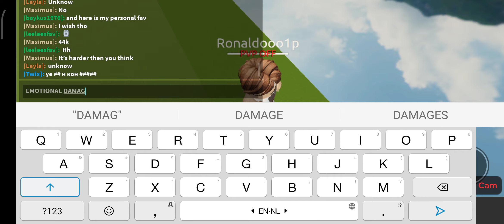Space be like: